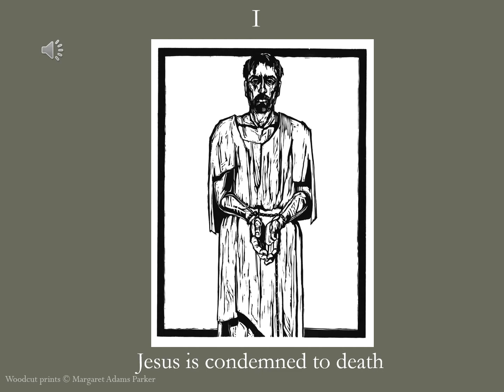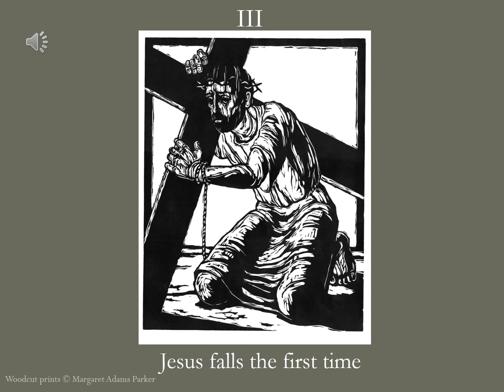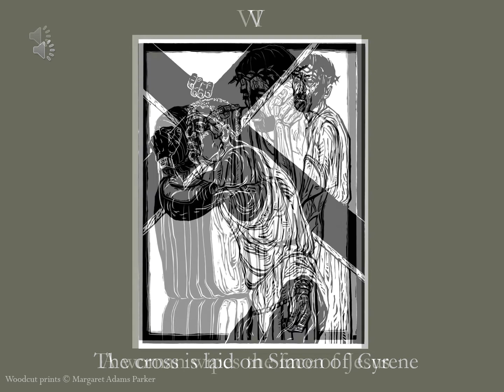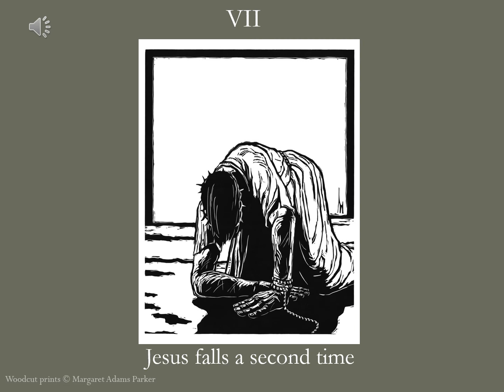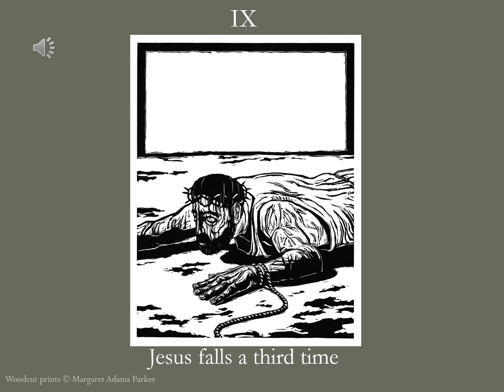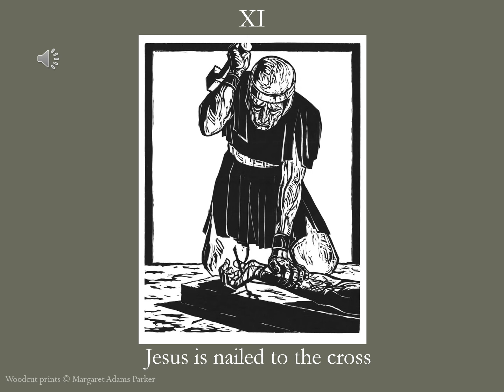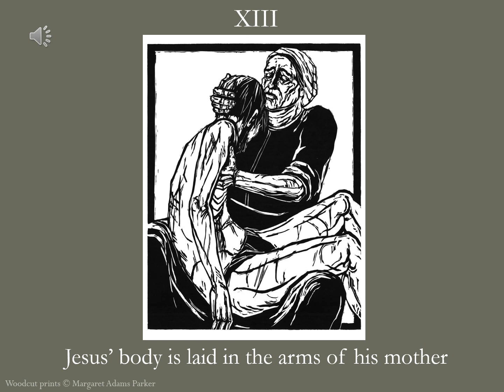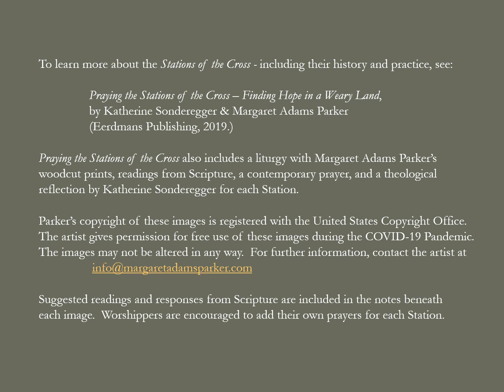Good Friday Liturgy, 10.04.2020 - St Mary without-the-wall, Chester - "The Stations of the Cross"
a service of prayers, images and readings for Good Friday 2020.

Images from woodcuts by Margaret Adams Parker (used with kind permission of the artist)text of the meditations by Katherine Sonderegger, extracted from (2019) Praying the Stations of the Cross - Finding Hope in a Weary Land by Margaret Adams Parker & Katherine Sonderegger. Eerdmans Publishing Company.